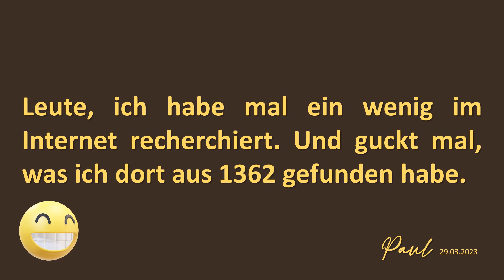Vorfahren haben wir alle. Aber nicht jeder von uns, damals bereits eine Kamera!